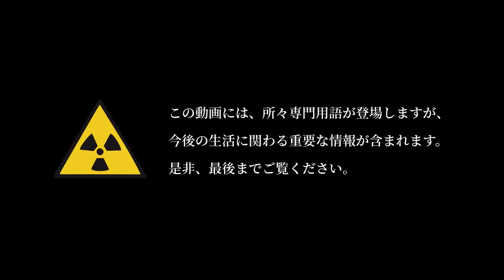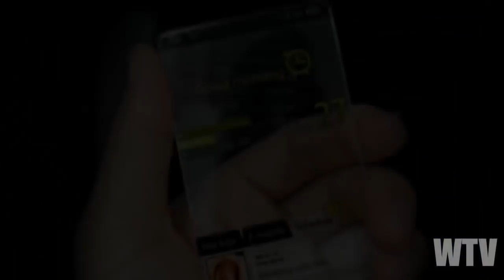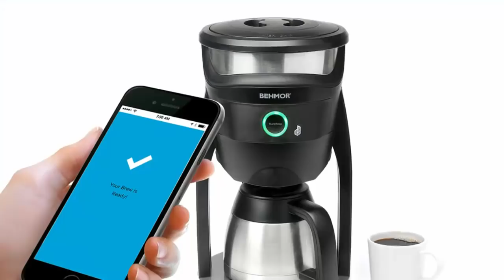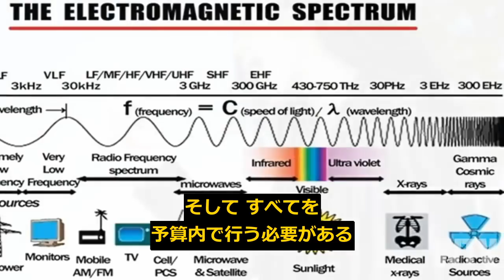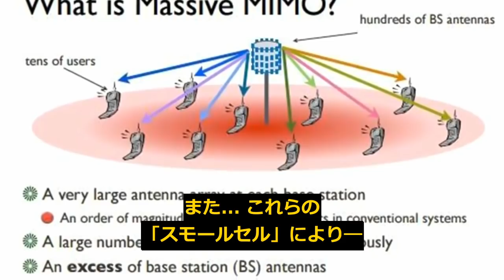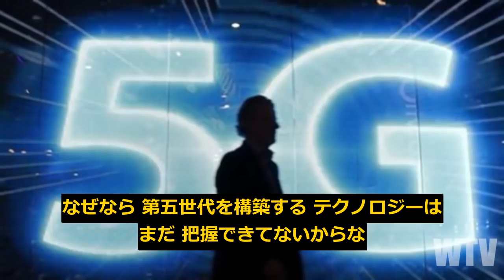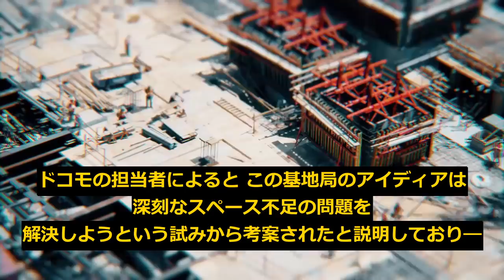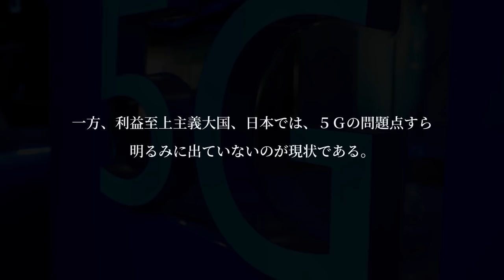「5G」：次世代のテクノロジーのお話。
2020年東京オリンピックに合わせて、開発が進む、「５Ｇ」(第五世代移動通信システム)。人工知能や自動走行と言った、ＳＦの世界はこの５Ｇのインフラによって実現するわけだが、そこに付きまとう懸念材料とは？我々の生活を脅かしかねない、５Ｇの世界に迫る。

前回は、現行の４Ｇの問題点を取り上げましたが、今回はその流れとして、次世代の５Ｇのテクノロジーに焦点を当てました。今後も５Ｇの動向を見守っていくつもりですが、気になる人は、自ら調べることをお勧めします。５Ｇ開発のニュースは毎日の様に報道されておりますし、電磁波の危険性についても、多くの情報が出回っております。

さて、ここ最近は個人的な都合により、更新スピードのギアを低速に切り替えての運行となっております。その内、詳しい事情をお伝えできると思いますが、いずれにせよ、このジャーニーは今後も続きますので、ご期待ください。では良い三連休をお過ごし下さい！🍂🚐

©Jae Woodward - Cosmic Rhythms (Awakening)